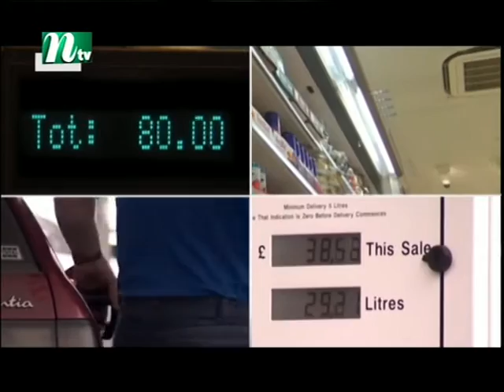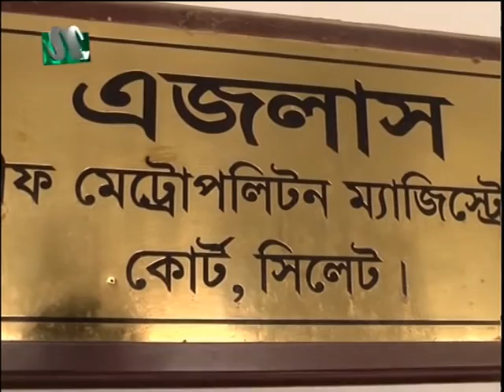Ntv Europe News 16th February 2017